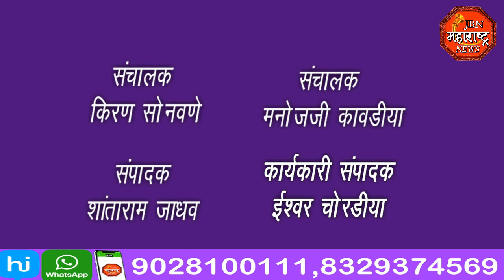jbn maharashtra news jalgaon